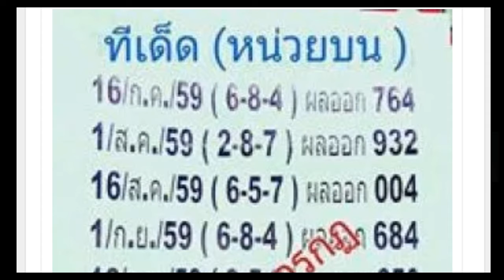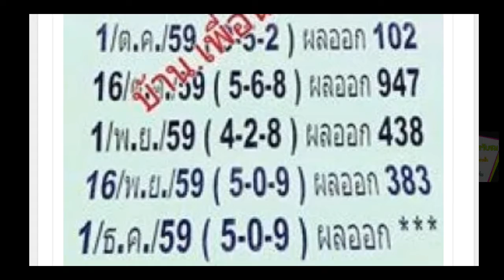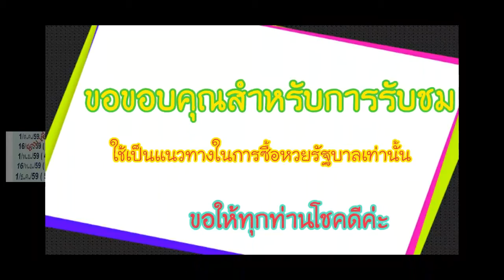เลขเด็ด หวยเด็ด เป็นแนวทาง หวยซอง ทีเด็ดหน่วยบน งวดที่ 1/12/59